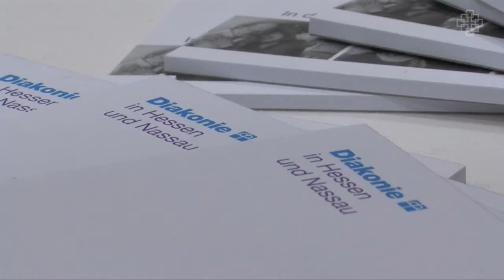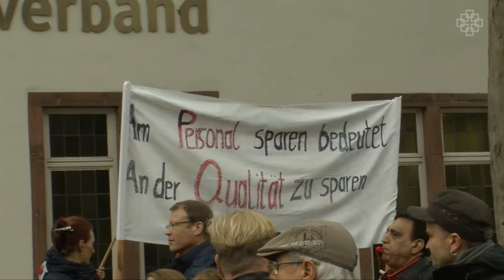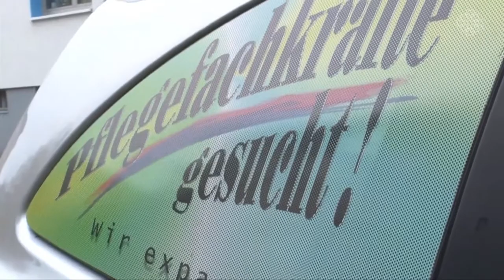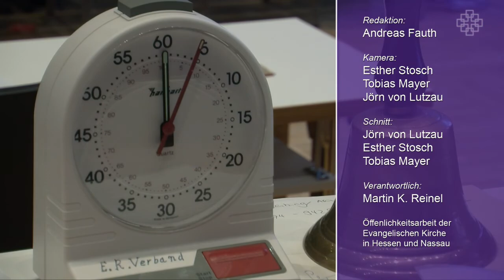Fusion der Diakonischen Werke beschlossen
Diakonische Arbeit -- Hilfe am Menschen bei Kranken und bei der Pflege -- das war Thema der Synode der Evangelischen Kirche in Hessen und Nassau in Frankfurt am Freitag. Die beiden evangelischen Landeskirchen in Hessen wollen ein gemeinsames Diakonisches Werk bilden, um zukünftig noch kräftiger mit einer Stimme zu sprechen. Die Synode hat nun einen entsprechenden Beschluss gefasst und die Fusion der beiden Diakonischen Werke zu einem beschlossen.